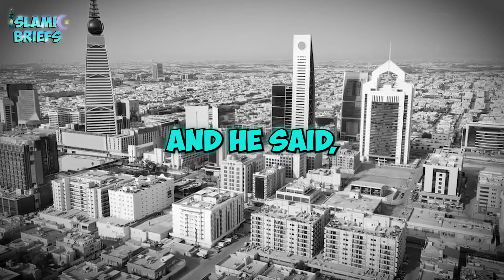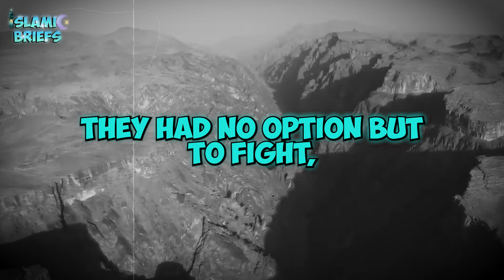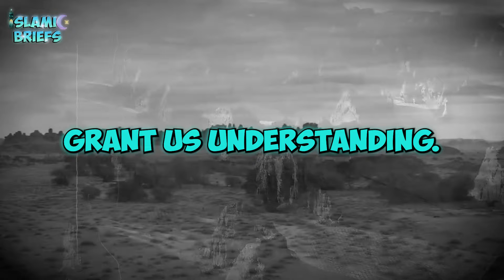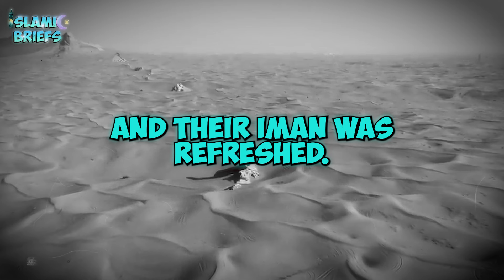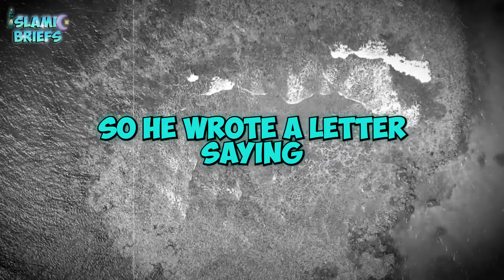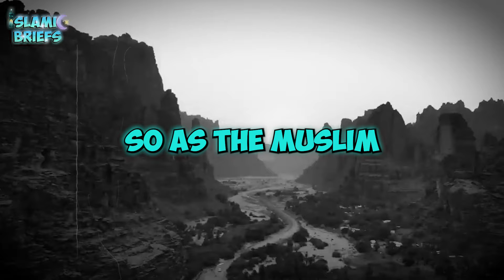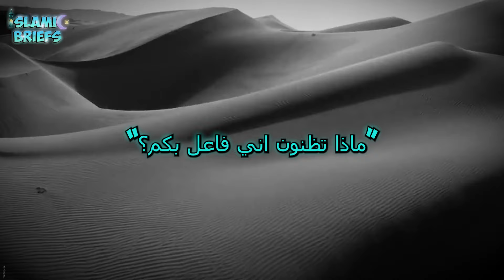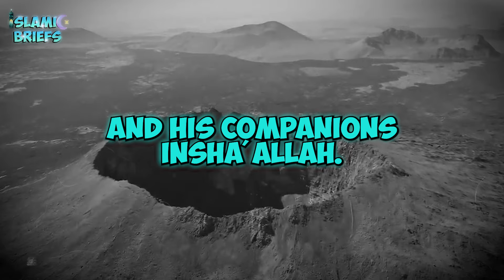Mu'tah Battle: Mecca’s Liberation | Mufti Menk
Join Mufti Menk as he recounts the historic Mu'tah Battle and the profound events that led to the liberation of Mecca. Discover the courage, sacrifice, and divine guidance that shaped this momentous victory in Islamic history. Learn how the Muslims, under the leadership of Prophet Muhammad (PBUH), persevered through challenges to achieve a peaceful and triumphant return to the holy city.